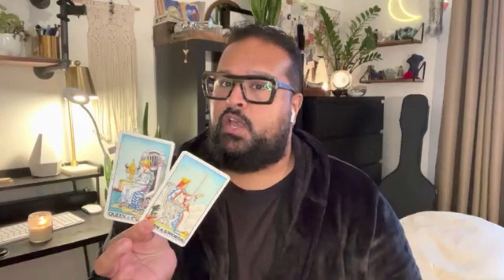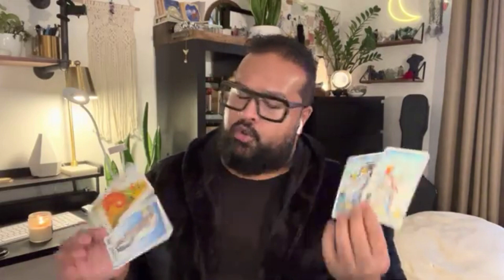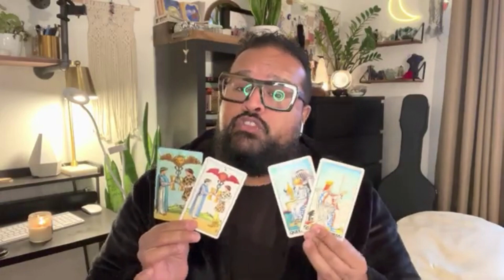Tarot Reading - FLAME REIGNITES - Current Energy & Twin Flame Reading